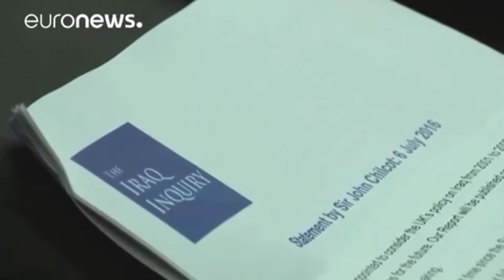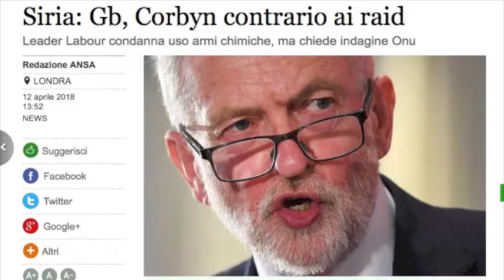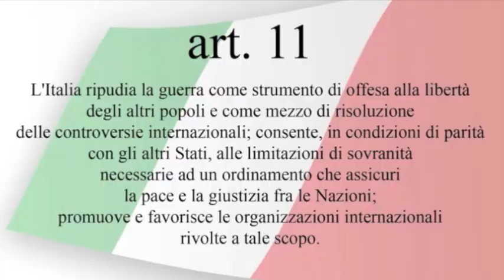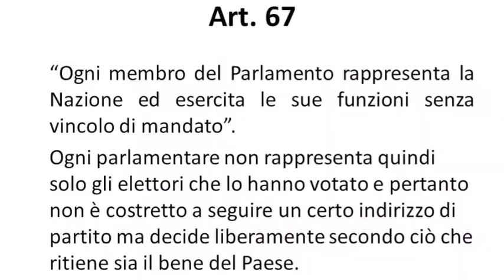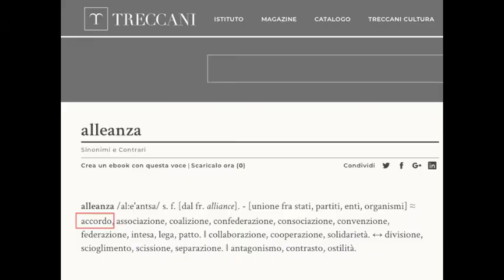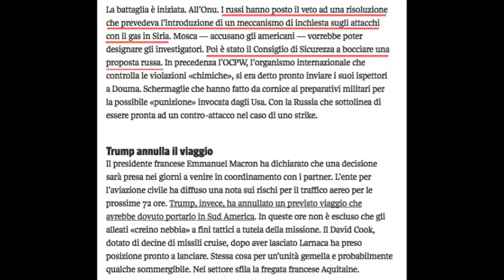Blair, Bagnai, Di Maio - Missioni estero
Cenni di politica estera.
Macron: «La Siria ha usato armi chimiche, ne abbiamo le prove»
Fonti: Euronews, Cnn Rai, Ansa, SenatoTV